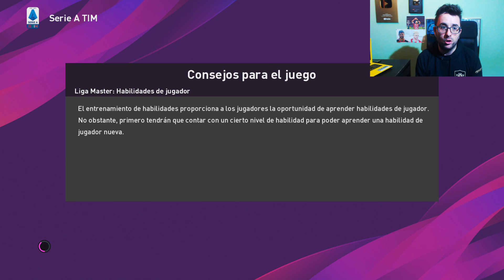JUVE STABIA EN EL GRUPO DE LA MUERTE Y OFERTÓN DE 100 MILLONES! | PES 2020 Liga master Ep.46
Juve Stabia en el grupo de la muerte de la Champions League, nuevo episodio de PES 2020 liga master, espero que os guste.

Pronto empezaré con una nueva serie de Dream league soccer 2020, mira aquí mis anteriores vídeos de Dream league soccer 2019